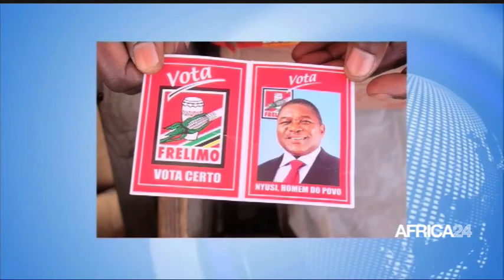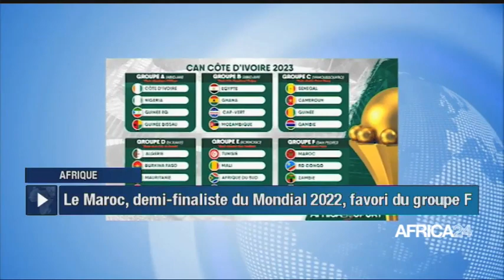Le journal du vendredi 27 octobre 2023 - 15H GMT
Au sommaire de cette édition :
- Afrique : sommet des trois bassins à Kintélé au Congo
- Burkina Faso : Idrissa Nassa, élu à la tête du patronat
- Nigéria : renforcement des écosystèmes cacaoyers